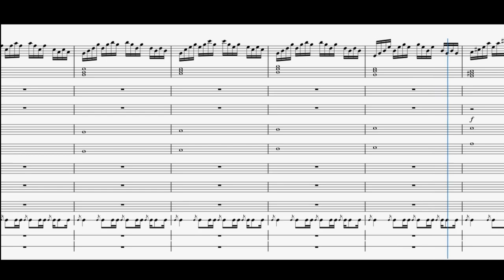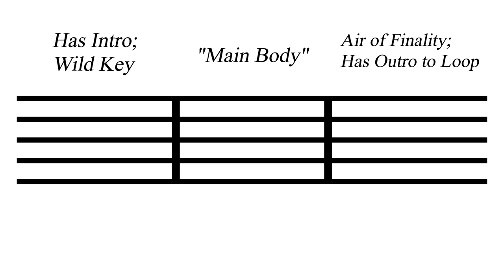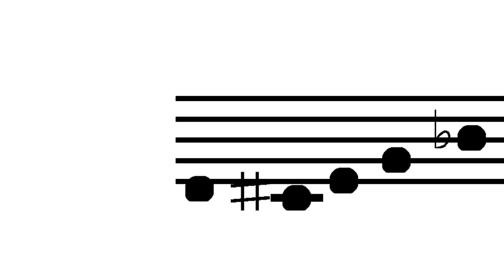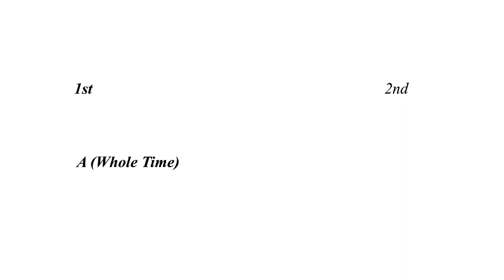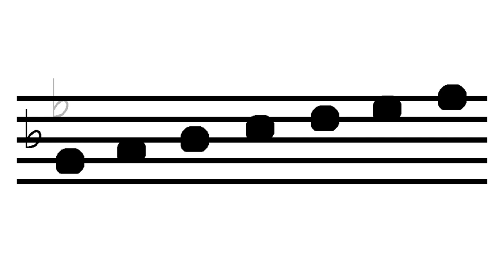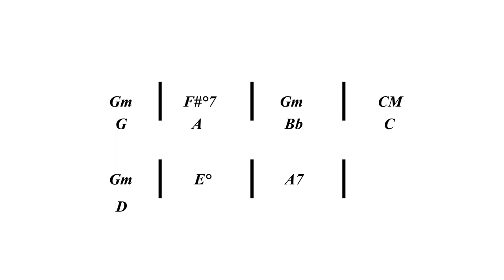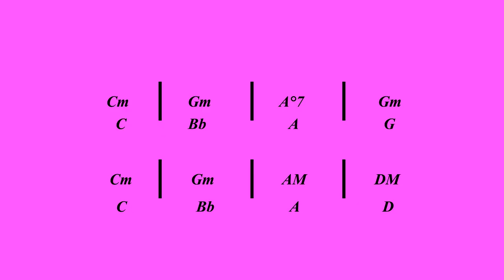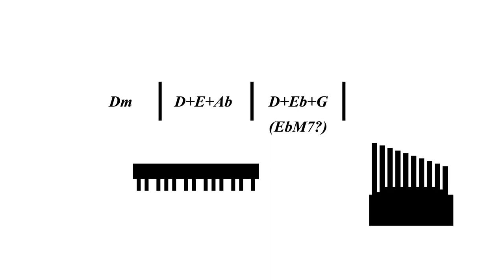Score Analysis - Castle Theme (New Super Mario Bros. Wii)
This is an analysis covering the castle music from New Super Mario Bros. Wii. It looks at how the instrumentation, chord progression, and bassline all work together to create the vibe of the song.

I honestly wasn't expecting to do this. This was originally a school project that I turned into a full video. I probably won't do anything like this again unless it takes off for some reason.

Musical audio and footage from Musescore 4. I highly recommend this program, as it is free, yet provides a massive set of tools.